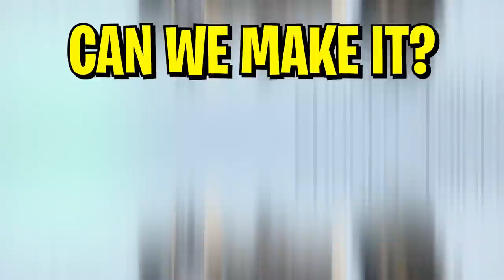We Survived 100 Days in a Arctic Convoy Zombie Apocalypse Hardcore Minecraft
Surviving 100 Days in the Arctic Zombie Apocalypse with a Truck Convoy.

In this "In a Arctic Convoy Zombie Apocalypse" video my friend and I have to control a Arctic Convoy zombie truck with tracks across the frozen tundra of the zombie arctic wasteland. We have 3 Zombie arctic convoy trailers to carry all of our arctic convoy Apocalypse goods and we have to travel to delivery arctic convoy check points spread around the apocalypse zombie arctic Wasteland while defending off arctic convoy zombie apocalypse undead hordes along the zombie way. Collect apocalypse arctic convoy client zombie packages from every arctic convoy location and then deliver them in the most dangerous and apocalypse wasteland arctic convoy continent in the zombie world. Journey through the frozen zombie apocalypse wasteland with the arctic convoy and search long and forgotten camps of other zombie survivors who travelled the same wasteland road before us, gathering supplies to repair the arctic zombie apocalypse convoy truck in case of emergency.

[Map credit]
Thanks to AccentDesign for this amazing snow map.

[Modpack]
Thanks to Forge Labs for the modpack used in this video

This video was inspired by @Forge Labs   and @Luke TheNotable.

0:00 Intro
0:31 Start
7:44 100 Days in a Arctic Convoy in a Zombie Apocalypse